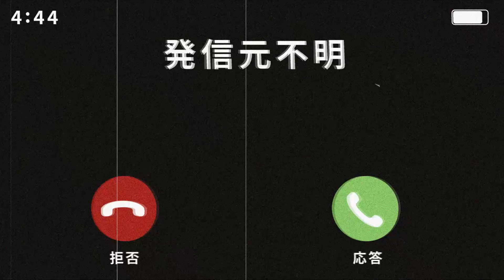【怪談朗読】「友人Aの家族写真」【奇々怪々】【短編ホラー 怖い話 作業用BGM 睡眠用】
怪談話、奇々怪々様より「友人Aの家族写真」

0:00 OP
0:20​ 友人Aの家族写真
3:13 ED

関連リンク